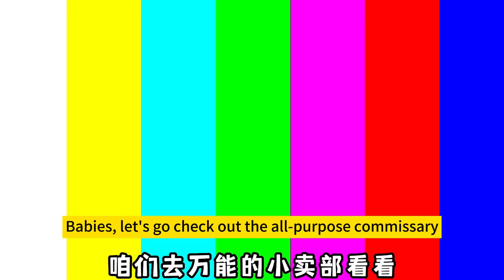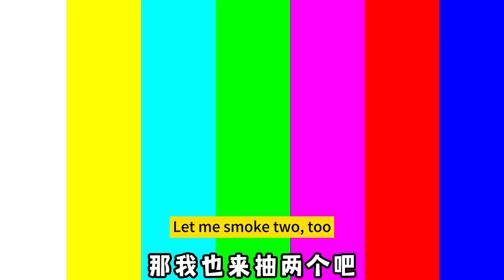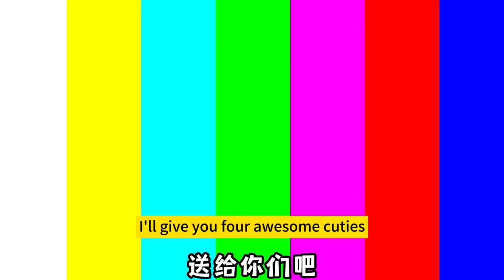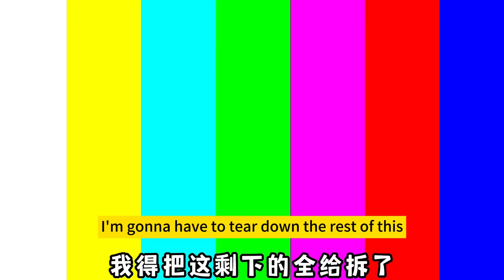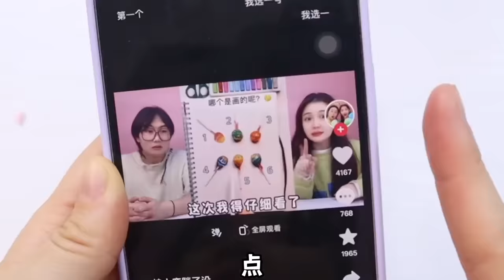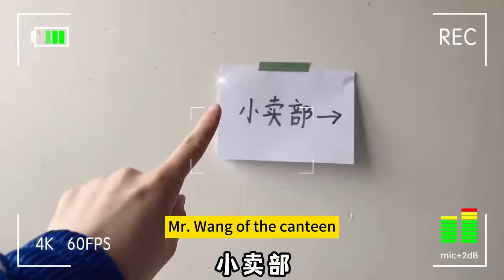"Glowing light bulb"! Can it emit colorful light and turn the night into day instantly?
Please rest assured that this video is an original shot and does not contain any bad behavior. "Glowing light bulb"! Can it emit colorful light and turn the night into day instantly?